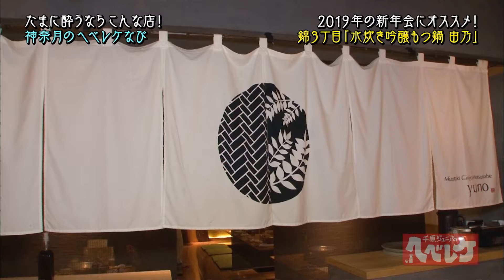【千原ジュニアのヘベレケ】パンサー尾形貴弘・菅良太郎編～嫁の本性～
千原ジュニアと愉快な仲間たちが、名古屋の名物居酒屋で本気で飲み、しゃべりまくる「千原ジュニアのヘベレケ」
1軒目のゲストは、パンサー尾形貴弘、菅良太郎！
パンサーのデビューのきっかけ話に、実は千原ジュニアは尾形の事が大好きと告白！
神奈月が紹介する「ヘベレケなび」もお見逃しなく！
＊2018年12月30日に放送されたものです。
＊完全版は7月16日（金）に配信します！

【目次】
0:00　オープニング
2:12　「魚河岸酒場FUKU浜金 柳橋市場店」紹介
2:54　2018年を振り返って
3:17　ロケの数日後に結婚発表！真麻本人を直撃
4:24　パンサー尾形貴弘・菅良太郎 登場
5:01　ジュニアから見たパンサー
6:00　芸人 尾形の悩み
6:54　知らない人を家に上げる
8:04　芸人界はトリオ戦国時代
8:58　パンサー誕生秘話
12:12　結婚して気づいた嫁の本性
13:53　大食い選手を目指す尾形の嫁
16:31　神奈月のヘベレケなび
17:24　「水炊き吟醸もつ鍋 由乃」紹介

◆毎週金曜日よる9時配信予定